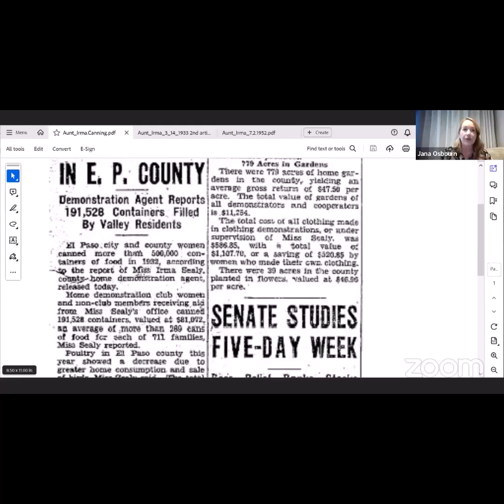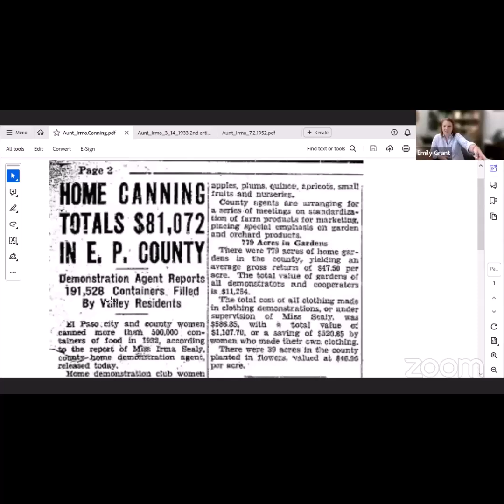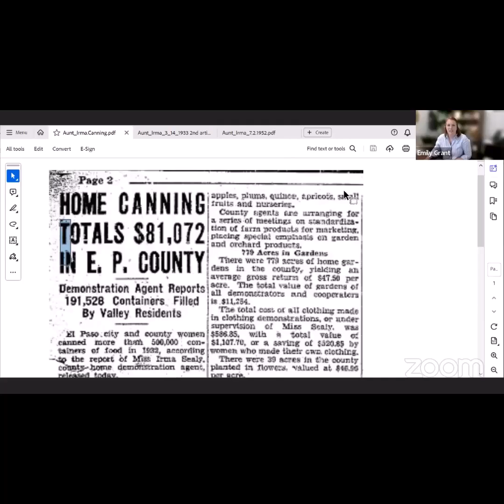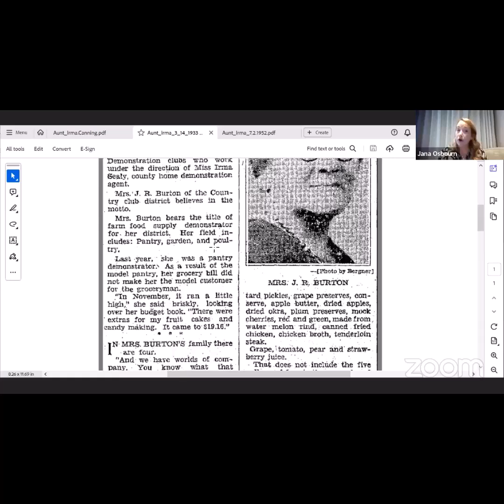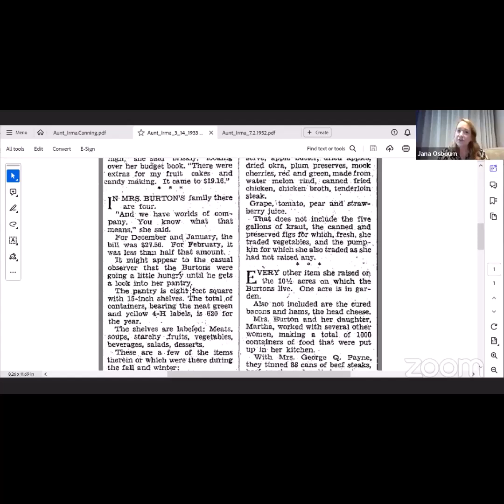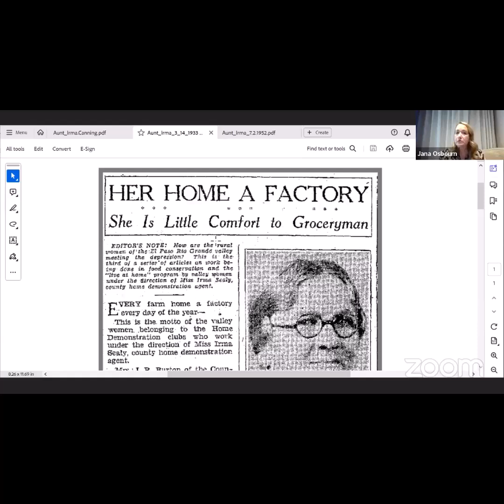Explore AgriLife Extension - Family Community Health - Cup Chat 133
Join our Birding with Extension team members along with guests Jana Osbourn and Shea Nebgen as they dive further into Texas A&M AgriLife Extension and discuss family community health